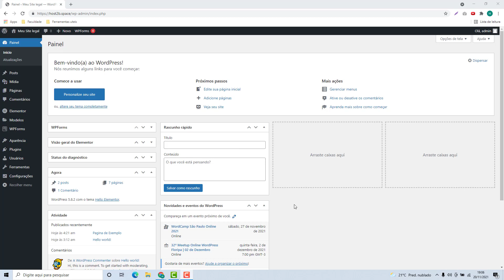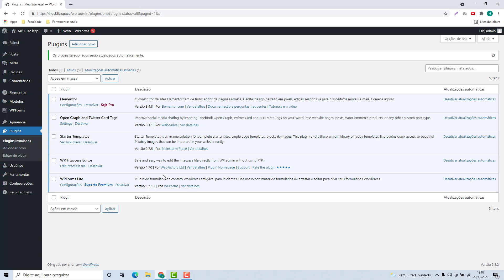Como Ativar as Atualizações Automaticas de Plugins do WordPress na Brasil Web Host 2022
Aprenda Como Ativar as Atualizações Automaticas de Plugins do WordPress na Brasil web host facilmente e em poucos minutos